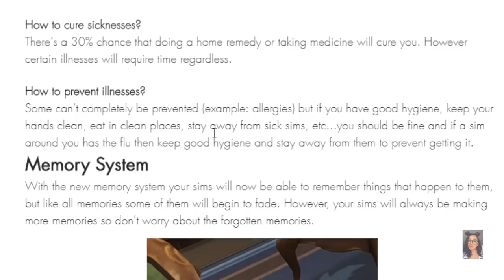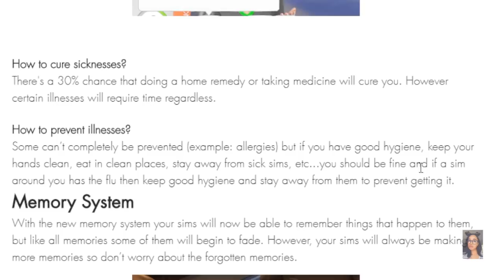MORE REALISTIC MODS FOR THE SIMS 4 // THE SIMS 4 MODS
Hey, boo! Here are some more mods to make your Sims 4 game realistic